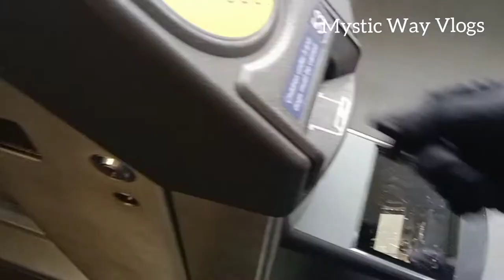Banbury to Oxford train journey /How to collect BRP Card/UK Vlog /Banbury railway station in UK